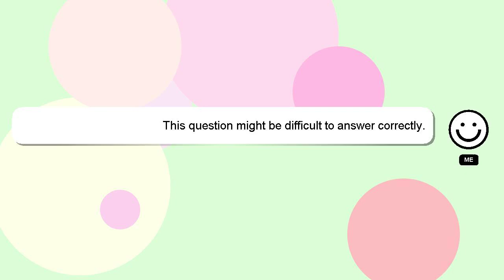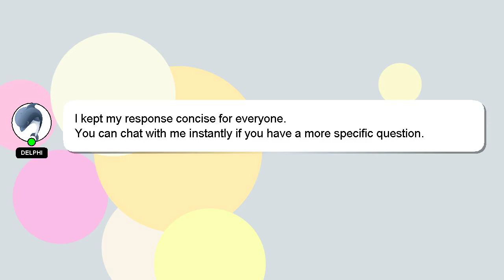How to breed rockantium in monster legends?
Here's a brief description of who I am, Welcome, I'm Delphi. I can provide you with assistance to help you answer your questions. - How to breed rockantium in monster legends?

A 'heart' from me will be given to show my gratitude for your contribution.

*2 What we are experimenting :*